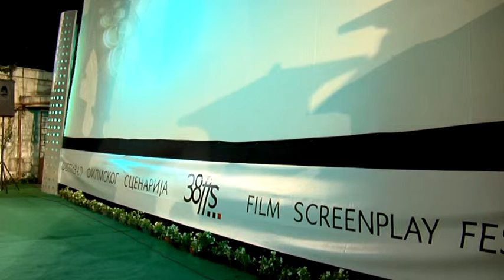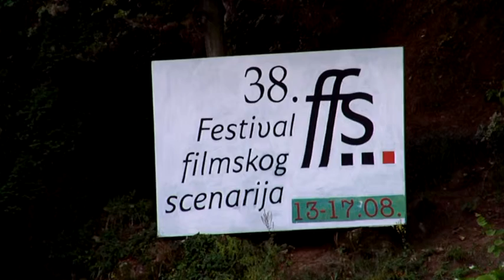KRALJEVO ONLINE: FESTIVAL FILMSKOG SCENARIJA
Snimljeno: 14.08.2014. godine